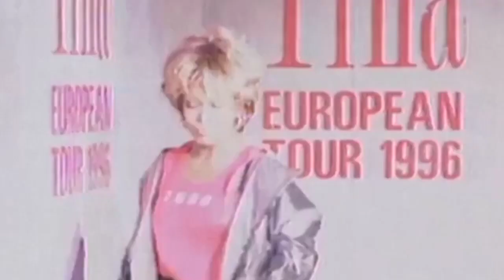UFF! Tina Turner Planned Her Funeral 2 Years Back! She Knew She Would